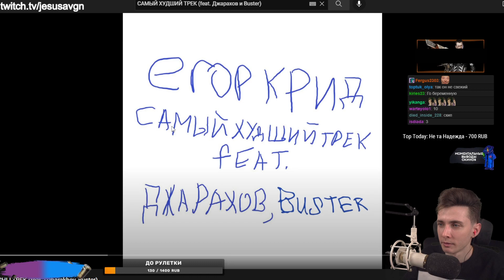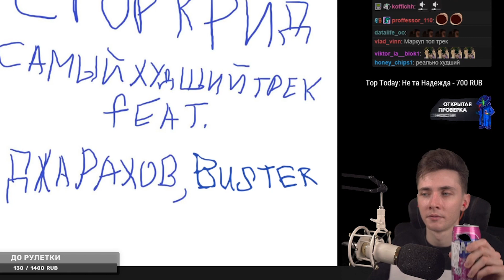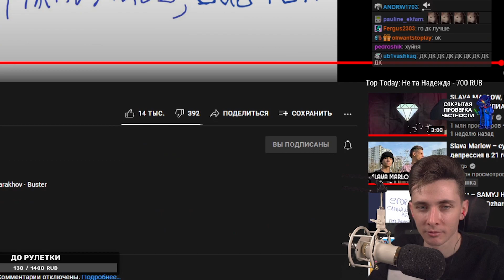ХЕСУС СЛУШАЕТ: SAMYJ HUDSHIJ TREK (feat. Dzharakhov, Buster)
самый худший трек реакция егор крид